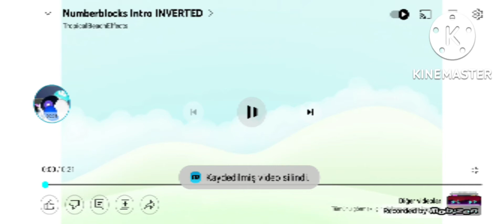Numberblocks Theme Song In Speed Powers